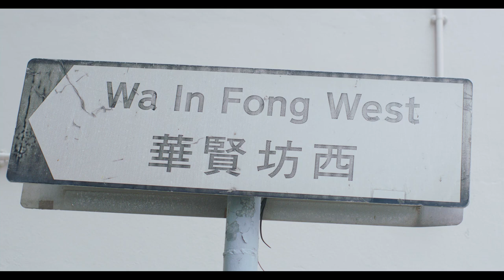Festival HKWALLS 2023 - France (Koga One)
Matthieu Koga, aka Kogaone, is a French artist, based in Metz. Specialized in large walls, it has left its mark in Europe and even beyond in cities like Paris, Dublin, Eidhovenor, Sarajevo... His works touch the viewer’s spirit with their dark irony, varied palettes and unusual or even disturbing combinations. He explores the alteration, the paradox, the embarrassment that arise when the familiar is deformed or fractured by external influences. He de natures a scene of life and portraits, moves or distorts fragments, or combines/opposes photorealism to a more free and expressionist painting. He plays with the notion of realism that he distends to abstraction. It is a way of discovering and accepting the singular beauty that is revealed in hesitation,unfinished and imperfect.